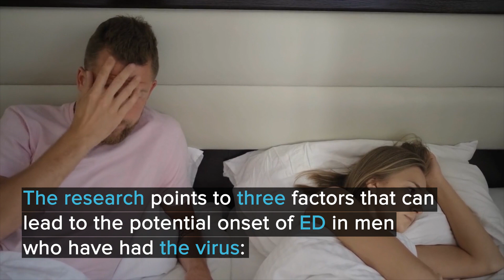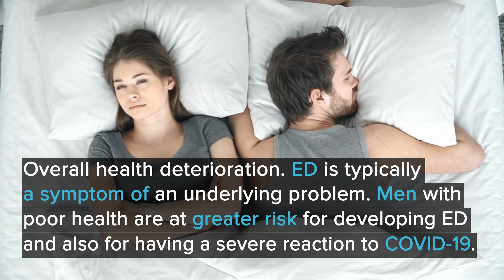Rw's Men's Health Explained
Hey, folks be sure to sign up at Rw's The Trends.com. Get access to weekly newsletters in your email on eye-catching news articles, deals, and more thanks. Go here to sign up